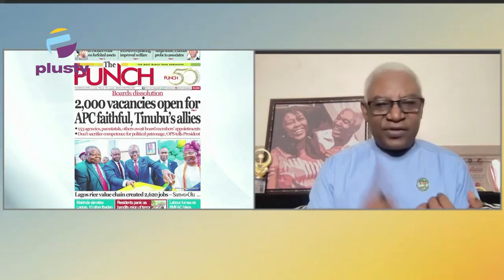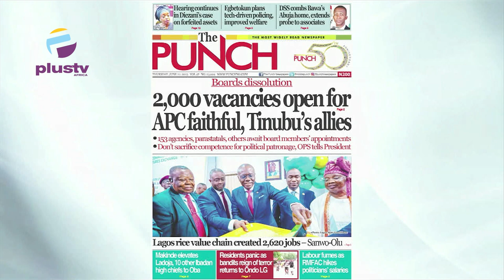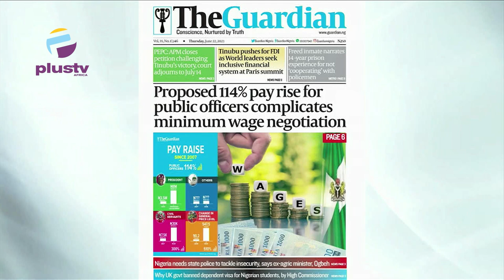Proposed 114% Pay Rise For Public Officers | Nigeria Needs State Police To Tackle Insecurity - Ogbeh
Ezekiel Nya-Etok, Public Affairs Analyst, Joined Nyamgul Agaji to review the biggest stories in Newspapers today. Join us on weekdays at 7:15am on OffThePress, as we discuss the biggest headlines in newspapers today.